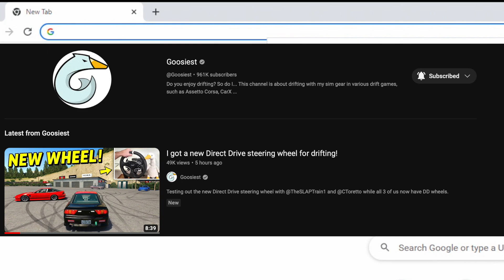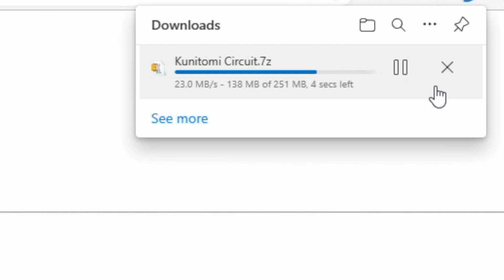DIRECT DRIVE Wheel Battle VS Goosiest/CToretto!! NEW Japan Kunitomi Track!!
Huge thanks to GOOSIEST And CTORETTO For Having Me In Here today!!
SUB To BOTH Here And TRACK Link Video HERE!!

BenQ EX3201-T